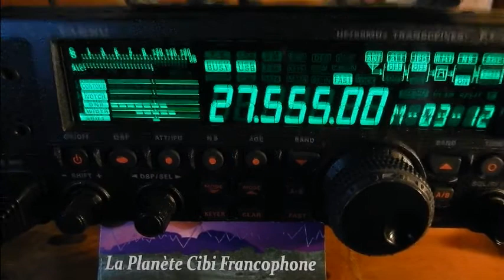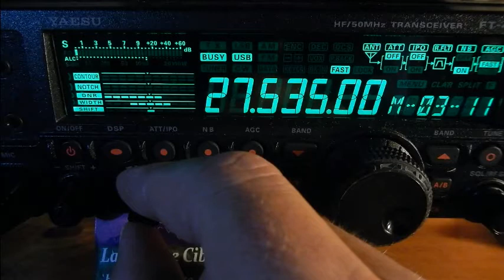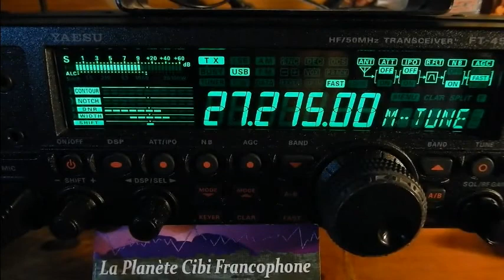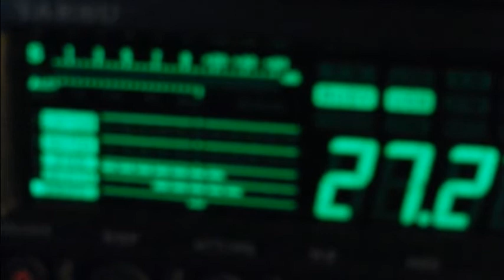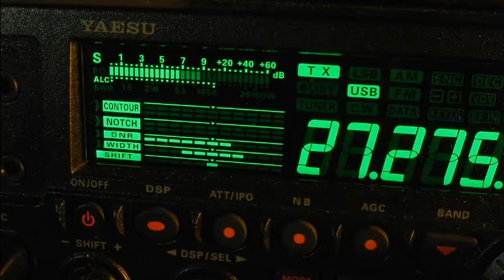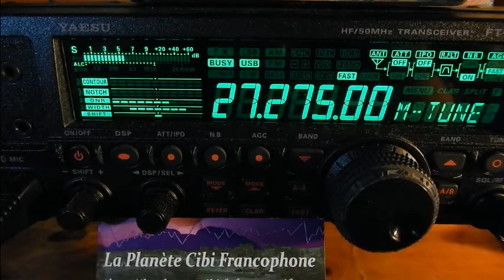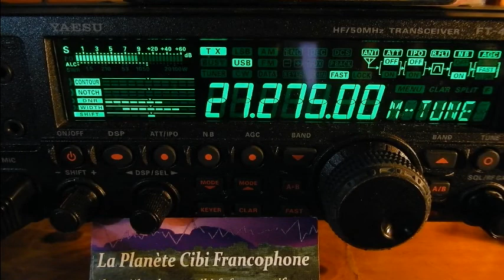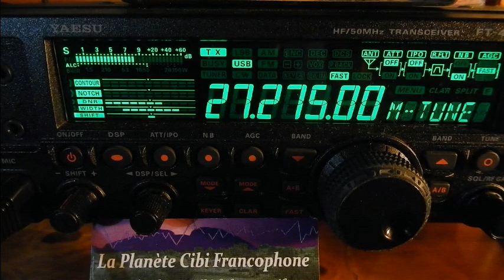25 03 2017 QSO National Canal 27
Fin du QSO du canal 27 pour moi sur le Sud-Ouest.  Alors il y avait: Florent(Galgon(33), Jean-Marie(Belphegor(14JMC73)(47), Eric(14VE27/14ODR027(33), Fredo(33...), un OM pour faire QRT tout le monde du Cx27 pour le 27.975Mhz, Pierre-Michel(14VL2253(33) et moi Dundee33(14DR33(33) plus d'autres OMs en SWLs. ;)
73'51 de Dundee33 ~ 14DR33 ;)
Pour plus d'info sur la Cibi :